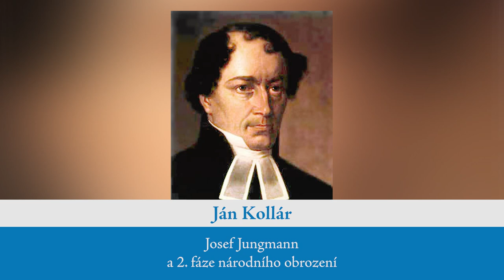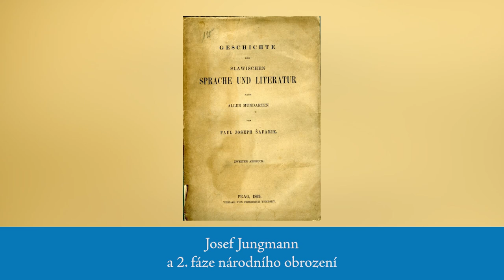UčíSmažka 22 - Josef Jungmann a 2. fáze národního obrození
Čau! V dnešním dílu seriálu UčíSmažka budeme mluvit o druhé fázi národního obrození, především o díle Josefa Jungmanna a o ideových sporech o to, zda se sbližovat s Ruskem, nebo zůstat součástí habsburské monarchie.

Moderuje: David Jirsa
Kamera a střih: Daniel Zezula